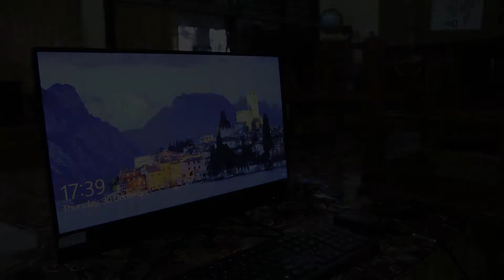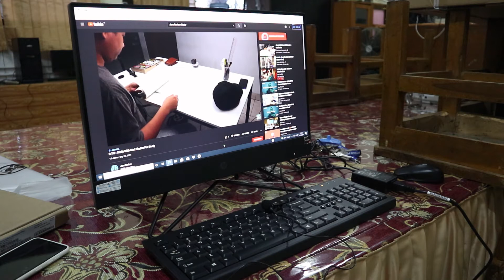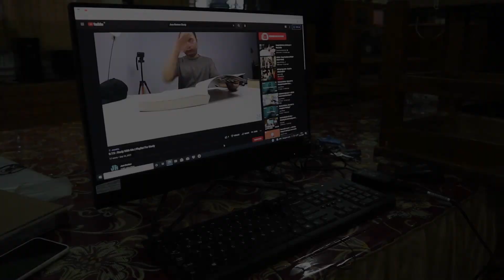ALL IN ONE PC 7 JUTAAN | Unboxing HP 205 Pro G4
HP 205 Pro G4. Sebuah All In One PC 7 Jutaan dari HP.

Spesifikasi :
Processor : AMD Ryzen 3 3250U (2.6 GHz base clock, up to 3.5 GHz max boost clock)
Graphics : AMD Radeon
Memory : 4 GB DDR4-2400 MHz RAM (1 x 4 GB) (2 Slot)
Storage : 1 TB 7200 rpm SATA HDD (Support M.2)
Port : 1 HDMI-out 1.4, 1 headphone/microphone combo, 1 power connector, 1 RJ-45, 2 USB 2.0, 2 USB 3.2 Gen 1
Speakers : Realtek ALC3247 codec, high performance internal speaker
Camera : 3,7 Mp, 1440p
Microphone : Integrated dual array digital microphone
Display : (21.5") diagonal, FHD (1920 x 1080), IPS, anti-glare, 250 nits, 45% NTSC

♪ Daily (Prod. by Lukrembo)